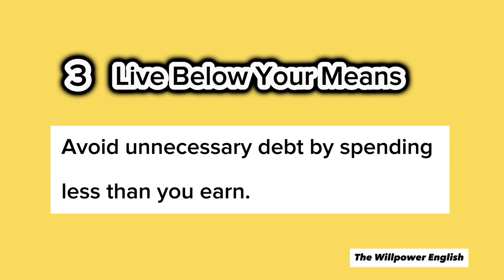10 Money Rules